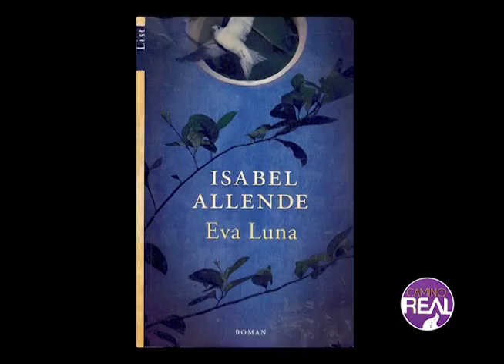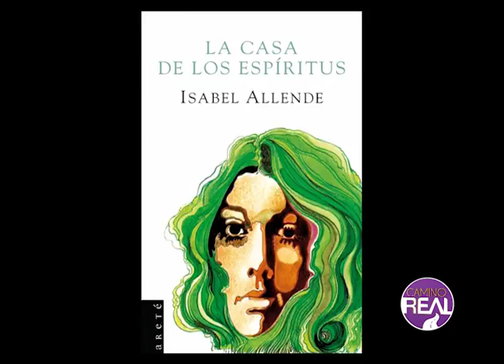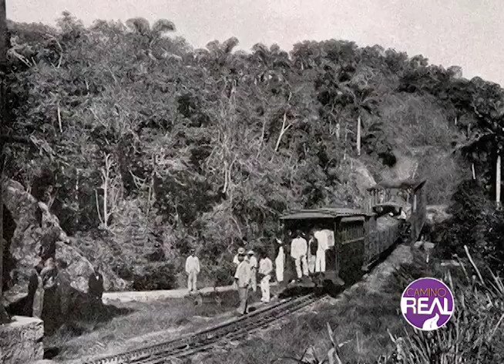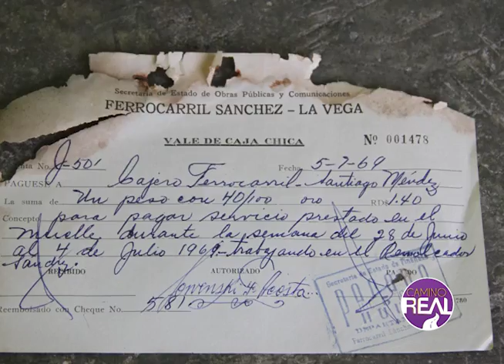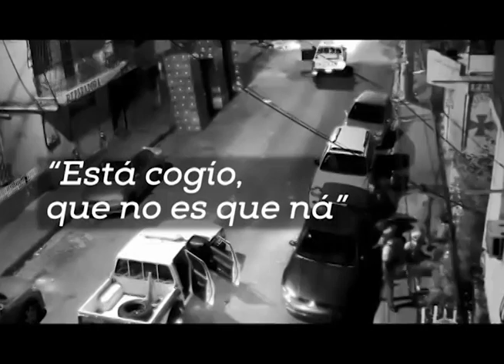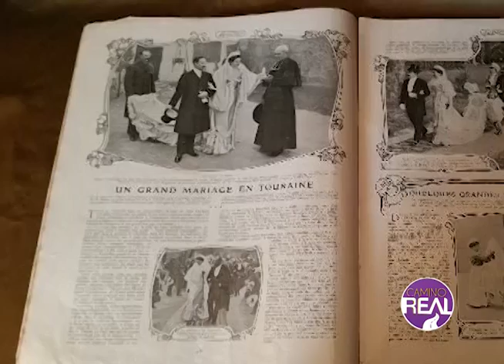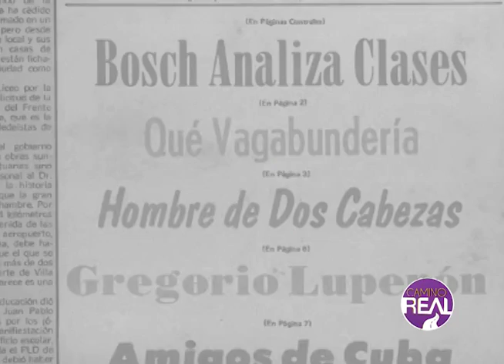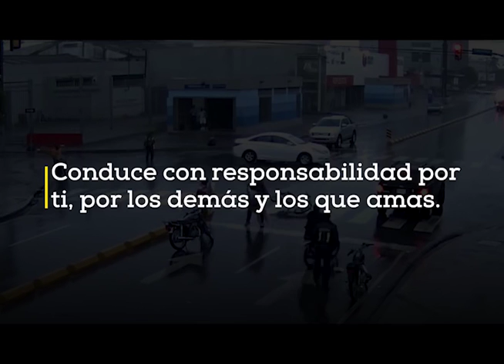Historia del Ferrocarril de Sánchez - La Vega - Camino Real #56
Páginas Revueltas: Los cuentos de Eva Luna, de Isabel Allende.
Páginas de Nuestra Historia: El Ferrocarril de Sánchez.
Conversando con el compañero: Pedro Solano & Winnie Terrero.